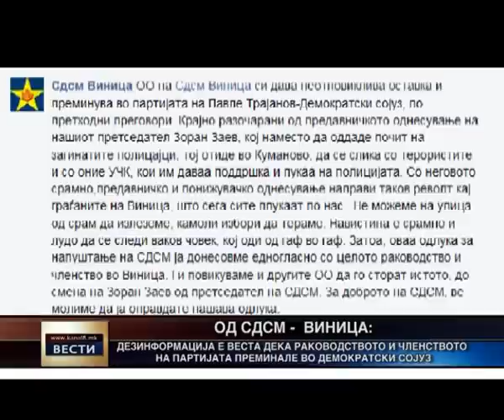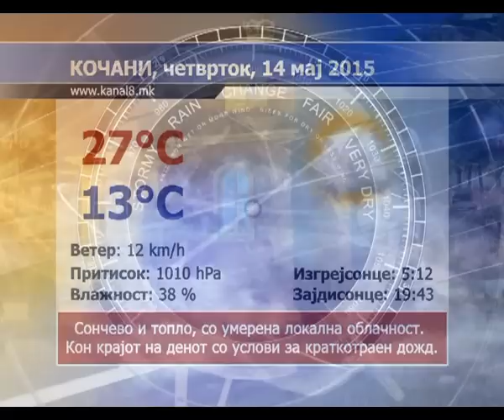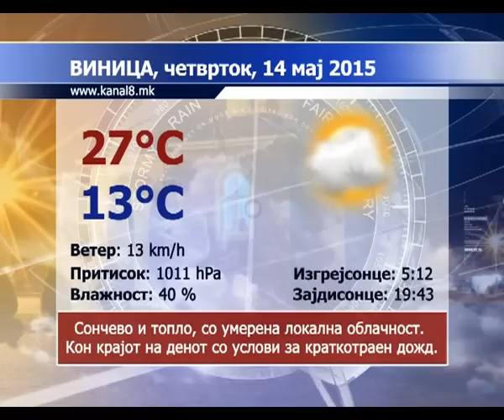Kanal 8 - Vesti 13.05.2015